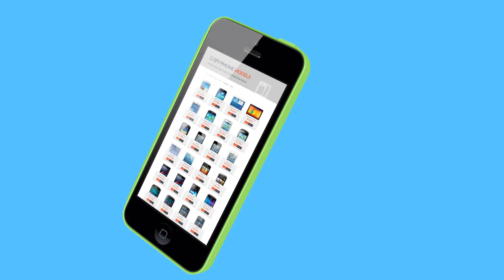Introducing SpyMobile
Check out spymobile.co.za for the latest pre-loaded, ready-to-use spy phones from Intertel.  All spyphones are loaded with CellSpy and include 2 year warranty and free delivery anywhere in South Africa.  Listen to voice calls, track the phone, read emails, text messages, instant messages and chats, photos and videos, location and movements and more...